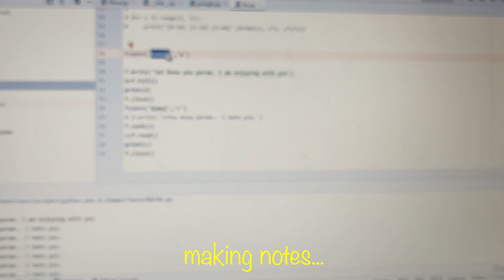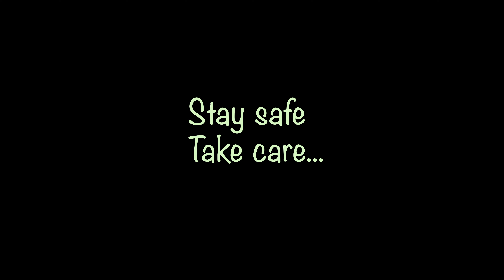Lockdown Diaries | April 2020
These are some collection of lockdown period day to day moments

In this one can see doing us completing household chores, it has captured our usual daily moments. Please ignore our childish moments.

We celebrated my husband's birthday at home, we learned many things together.